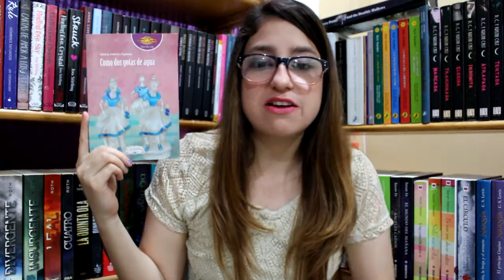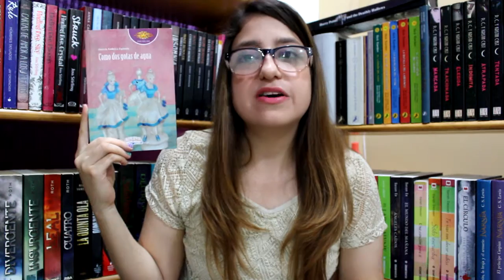RESEÑA: COMO DOS GOTAS DE AGUA DE PATRICIA ENDERICA ESPINOZA│Booktube Ecuador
Gracias de nuevo a Patricia Enderica Espinoza por su maravilloso ejemplar. Lo disfurte muchisimo.